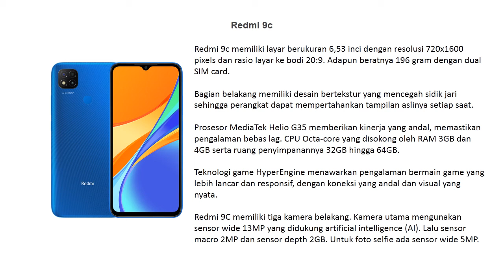Rekomendasi HP terbaru "Alibbata.com"